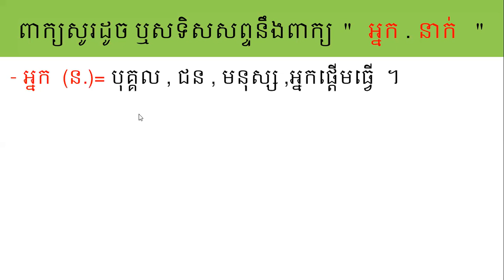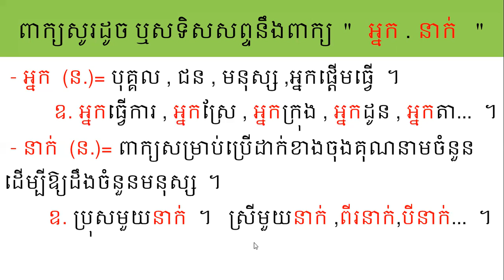ពាក្យសូរដូចនឹងពាក្យ '' អ្នក , នាក់ ''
ពាក្យសូរដូចនឹងពាក្យ '' អ្នក  , នាក់ ''  ជួយដល់ស្មារតីសិស្សានុសិស្សទាំងអស់ក្នុងការរកពាក្យសូរដូចដទៃទៀត  ។